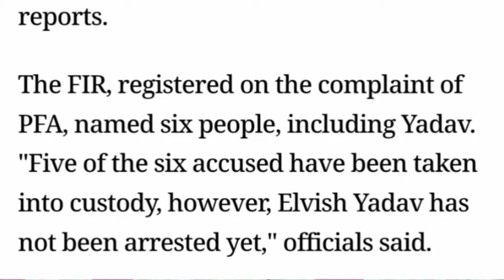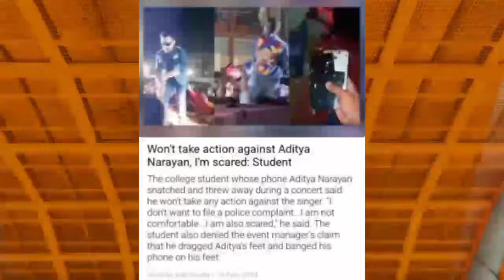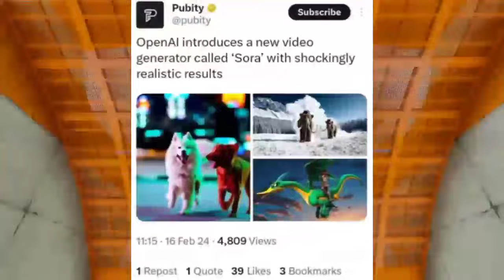Elvish Yadav ARRESTED! WHY? | Thugesh Got Scammed | Munawar Faruqui Live Exposed | Zakir Khan, MKBHD